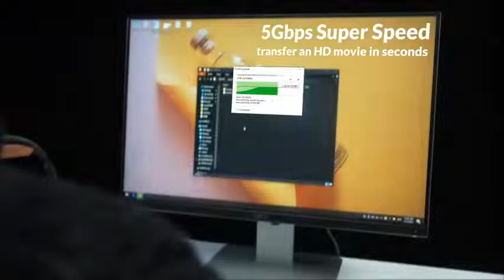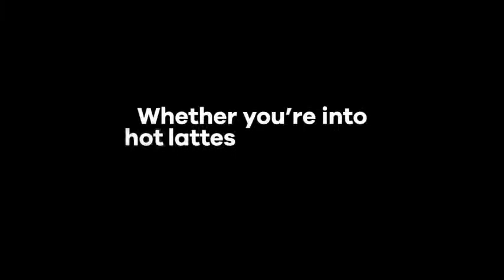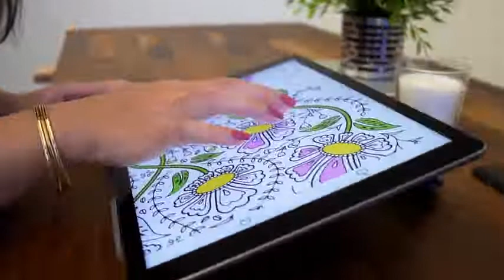TOP 5: Cool Office Desk Accessories Must Haves|Best Office Desk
👇👇👇👇LINKS TO PRODUCTS BELOW👇👇👇👇

👉👉 iDsonix USB 3.0 Hub, 13-Port 12V / 5A Powered USB Hub with Individual Switches 5Gbps High Speed Transfer BC1.2 (5V2.4A) Fast Charge USB Splitter for Laptop, PC, HDD, SSD and More -Black

👉👉 Hydro Flask 12 oz. Mug with Insulated Press-In Lid

👉👉 Sabrent 4-Port USB 3.0 Hub for iMac Slim Uni-Body (HB-IMCU)

👉👉 Satechi Lightweight Aluminum Portable Laptop Stand - Compatible with MacBook, MacBook Pro, Microsoft Surface Pro and More (Space Gray)

👉👉 Satechi Aluminum M1 Bluetooth Wireless Mouse with Rechargeable Type-C Port - Compatible with Mac Mini, iMac Pro/iMac, MacBook Pro/Air, 2020/2018 iPad Pro, 2012 & Newer Mac Devices (Space Gray)